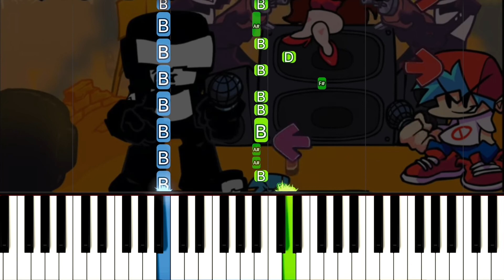Ugh - Friday Night Funkin' | EASY SLOW Piano Tutorial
Arranged by BOOSTutorial Piano